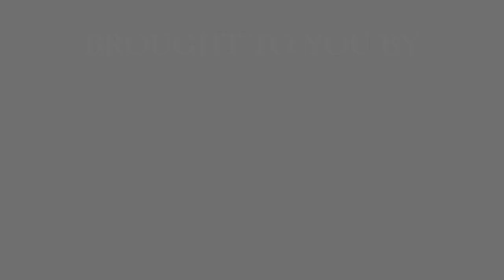Behind the Scenes: "On The Red Carpet" Matthews Fun Machines Radio Spot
LarsonAdvertising launches radio campaign for client Matthews Fun Machines featuring 85-years of Charlotte radio personalities in a "buddy" series of spots spoofing well-known aspects of popular and Charlotte culture.

Campaign written by Larson with Don Jeffries; produced by Joe McClane; photos/video by Amelia Davis. Featured: Paul Schadt, WKKT-FM "Kat Country;" Robert D. Raiford, WRFX-FM "John Boy and Billy Show;" Keith Larson, WBT AM/FM. "Ashley on the Red Carpet" is Mogan Carver, WBT Promotions.